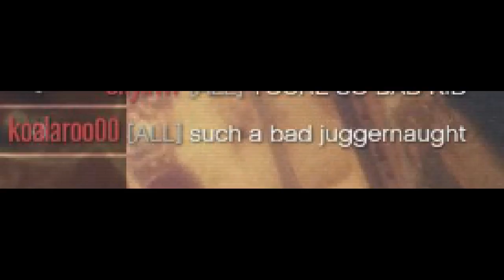BRUTAL ADVERSARY BATTLES! (GTA Online)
This mode is probably the best in GTA